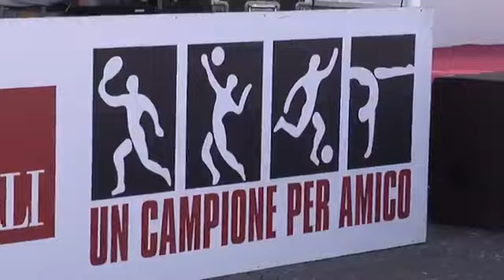Un campione per amico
Il video è stato girato da un media locale veronese, ma la maggior parte dei ragazzi inquadrati sono dell'IC 16 Valpantena; appartengono alla prima ed alla quarta della scuola primaria di Novaglie ed alle classi prima D e prima F della scuola secondaria di primo grado A. Caperle